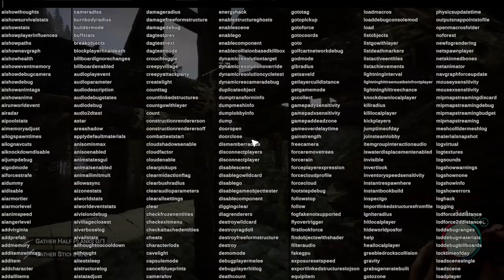Sons of the Forest S3 Ep 9 Meet me on the Roof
WE''RE BACK BABY!!! Getting the roof on the Welcome Centre!